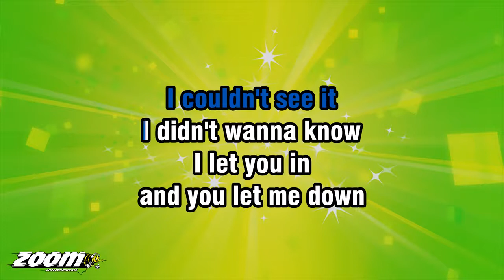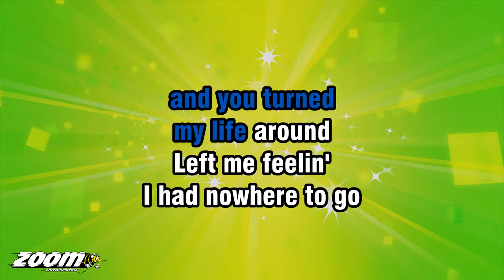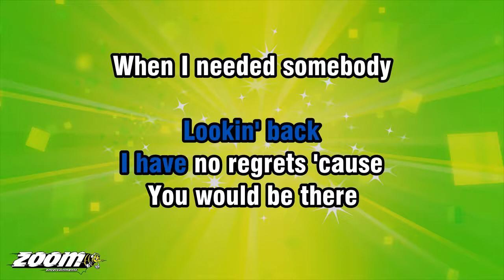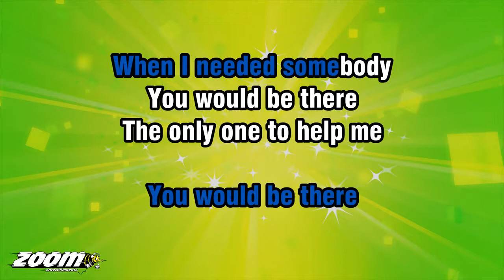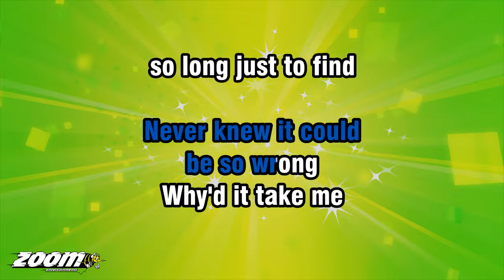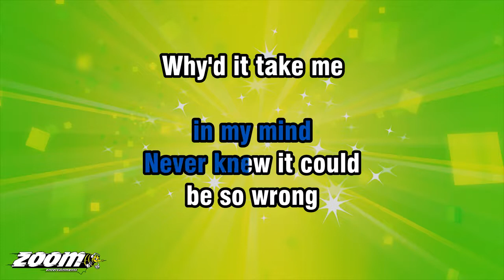Boyzone - Picture Of You - Karaoke Version from Zoom Karaoke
Song lyrics:

DIDN'T THEY SAY
THAT I WOULD MAKE A MISTAKE
DIDN'T THEY SAY
YOU WERE GONNA BE TROUBLE

PEOPLE TOLD ME
YOU WERE TOO MUCH TO TAKE
I COULDN'T SEE IT
I DIDN'T WANNA KNOW

AND YOU LET ME DOWN
YOU MESSED ME UP
AND YOU TURNED
MY LIFE AROUND

LEFT ME FEELIN'
I HAD NOWHERE TO GO
I WAS ALONE
HOW WAS I TO KNOW THAT

YOU WOULD BE THERE
WHEN I NEEDED SOMEBODY
THE ONLY ONE TO HELP ME

I... HAD A PICTURE OF YOU
IN MY MIND
NEVER KNEW IT COULD
BE SO WRONG

WHY'D IT TAKE ME
SO LONG JUST TO FIND
THE FRIEND THAT WAS
THERE ALL ALONG

WHO'D BELIEVE THAT AFTER
ALL WE'VE BEEN THROUGH
I'D BE ABLE TO PUT
MY TRUST IN YOU

GOES TO SHOW
YOU CAN'T FORGIVE AND FORGET
LOOKIN' BACK
I HAVE NO REGRETS 'CAUSE

IN MY MIND
BE SO WRONG

THERE ALL ALONG

IN MY MIND
BE SO WRONG

THERE ALL ALONG

HAD A PICTURE OF YOU
IN MY MIND
BE SO WRONG

THERE ALL ALONG

IN MY MIND
BE SO WRONG

THERE ALL ALONG